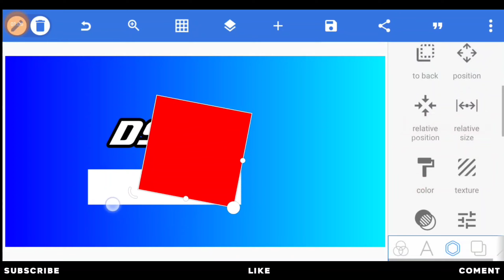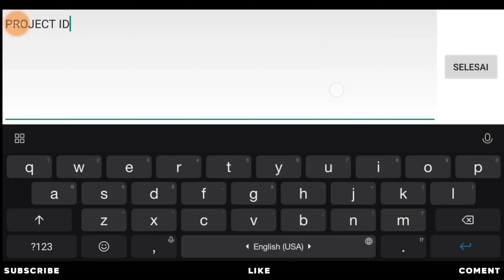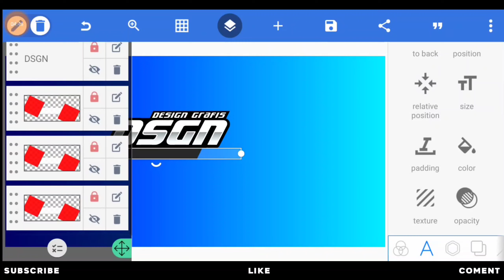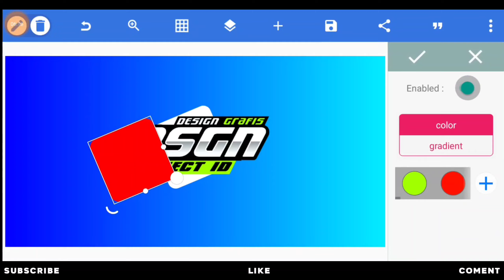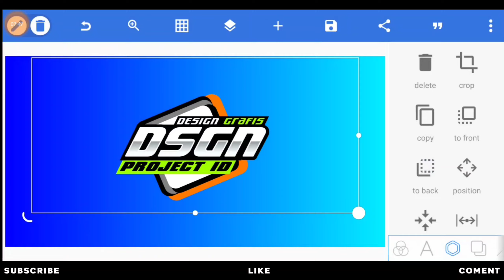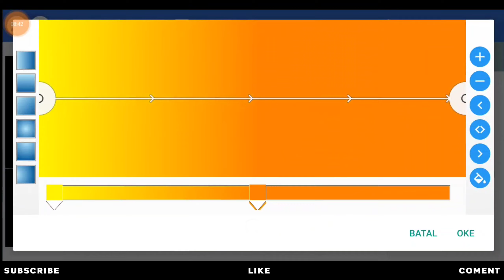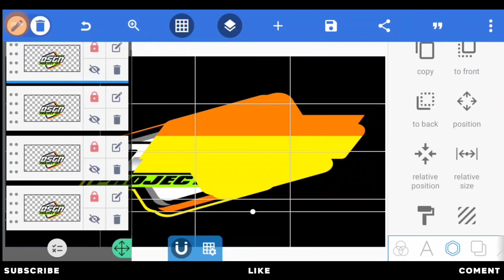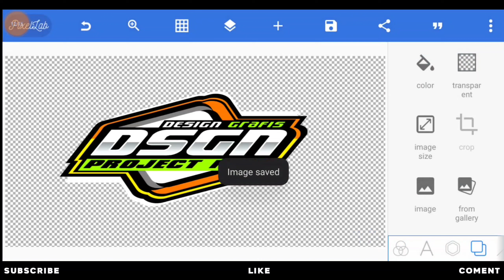CARA MEMBUAT LOGO LITERASI SIMPLE KEREN TERBARU 2022 DI PIXELLAB - PART 105